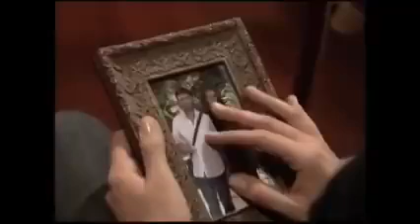Mil e uma Noites ❤ Cap. 17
A novela Turca de maior sucesso em todo o mundo.

Salve a Playlist e aproveite do primeiro ao ultimo capitulo.

Se gostou compartilhe para que outros também possam se emocionar
com esta historia, com certeza lhe serão gratos.